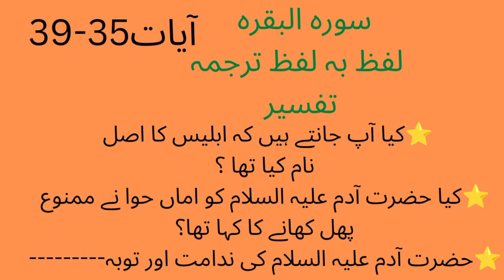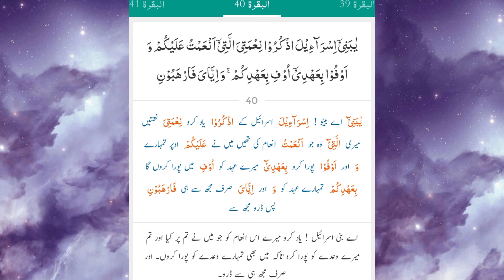Surah Bakrah part 10(40) translation and tafseer//Bani Israel//hai kel Suleiman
In this video I am gonna tell you Urdu translation and tafseer of surah Bakrah ayat 40

Following points will be discussed here:
*Who was bani Israel ?
*Do they still present?
*Prophets in Bani Israel
*Who destroyed 1st and 2nd temple
*Blessings of Allah Almighty on bani Israel
____________Social links______________